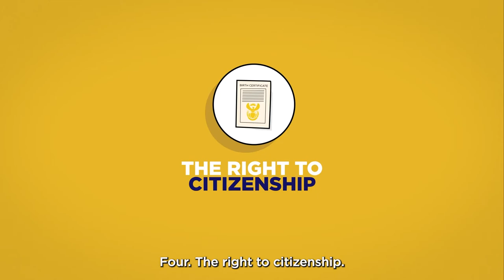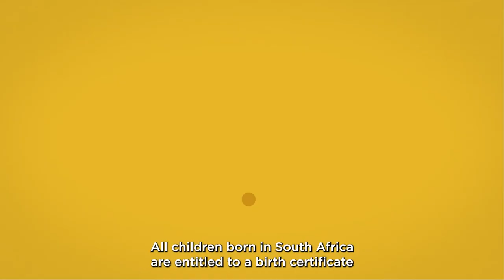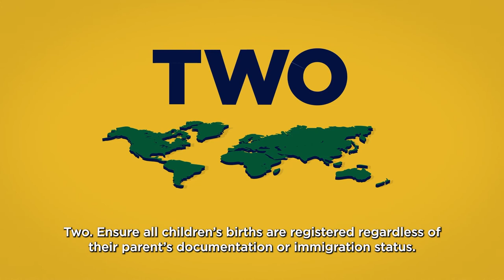What is birth registration and why does it matter?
This animation explainer goes through what birth registration is and the issues that people can face when their birth is not registered.